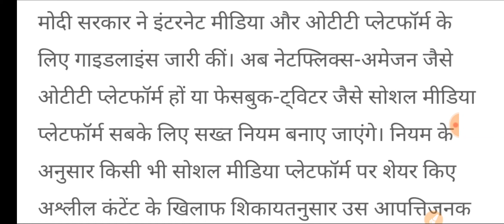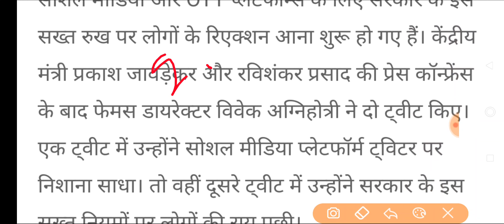Ott plateform-Radio analysis-26Feb2021